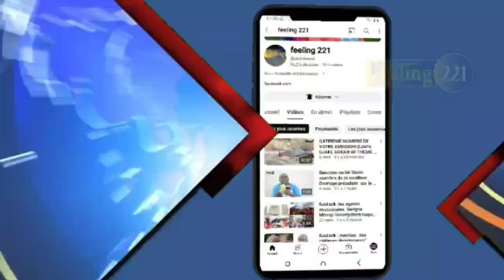Cheikh Ibrahima Mouhidine Samba Diallo sur la situation politique du Sénégal